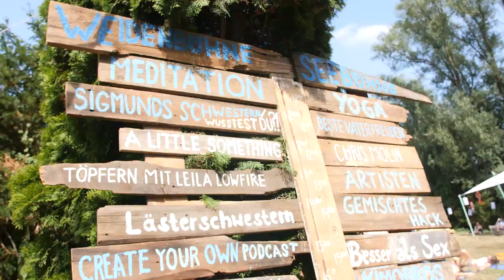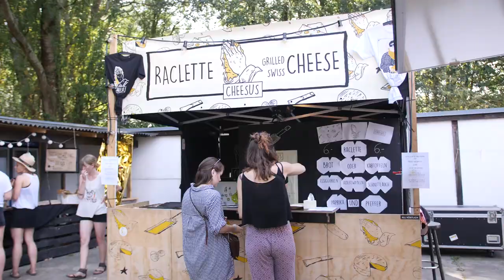Auf die Ohren - Podcast-Festival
Es war einfach wunderschön! Wow! Vielen Dank dafür, dass ihr diesen einmaligen Tag mit uns genossen habt! Bleibt dran und meldet euch für unseren Newsletter an, um nächstes Jahr auch dabei zu sein! Wir können es kaum erwarten...!